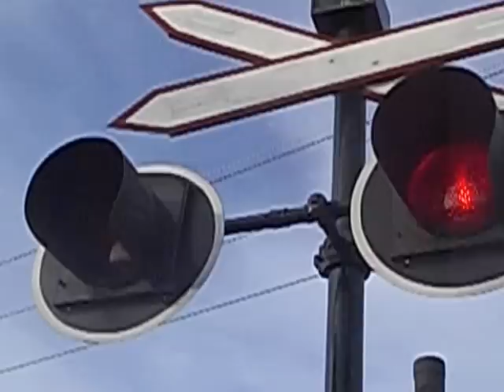TALGO X GUERNICA, SIII, AGARRE EL TALGO!! 100_5879.AVI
En guernica pude ver al TALGO de SOFSe, con la 319 ascendente, al rededor de las 17Hs